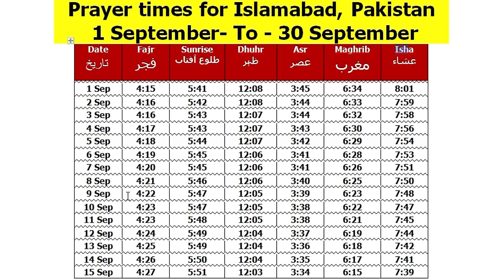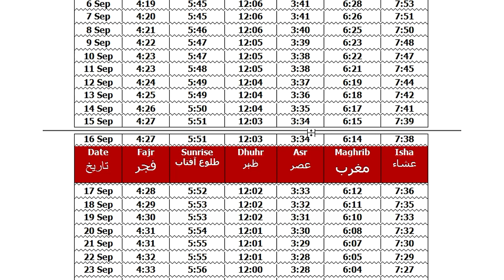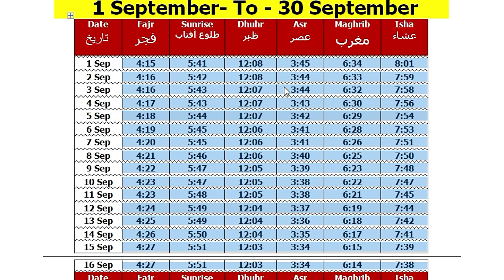Islamabad Prayer Time Today September 2023 | Islamabad Namaz Time 2023 | Islamabad Prayer Timing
Islamabad Prayer Time Today 2023 | Islamabad Namaz Time 2023 | Islamabad Prayer Timing September 2023

Islamabad namaz fajr time
Islamabad namaz time
namaz time today
namaz timing in Islamabad
namaz timing Islamabad 2023
today namaz timings
Islamabad fajr time today
zohar time in Islamabad
Islamabad fajar namaz time
namaz time
Islamabad namaz timing 2023
prayer time in pakistan
asar time in Islamabad
maghrib time in Islamabad
today fajr time in Islamabad
today fajr time
today zohar namaz timing
today prayer time in Islamabad
today prayer time
Islamabad prayer timing August 2023
namaz calendar